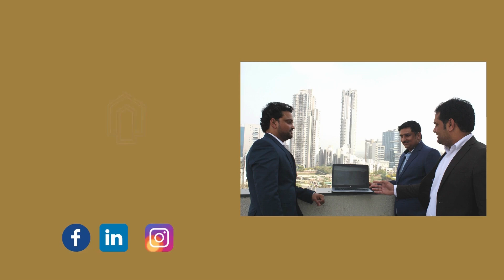DLF Independent Floors | Actual Apartment | 502 Sq Yd | Possession in 4 Months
DLF Independent Floor

502 Sq Yd | 2710 Sq Ft | 4BHK +Servant

Air Conditioned Lobby
Dedicated 2 side by side Car Parking on Stilt Level
VRV Air Conditioning in apartment
Italian Marble in Living & Dining Area
Wooden Flooring in all Bedrooms
Wardrobes in all Bedrooms
Fully Loaded Kitchen with all white goods

Maintenance by DLF